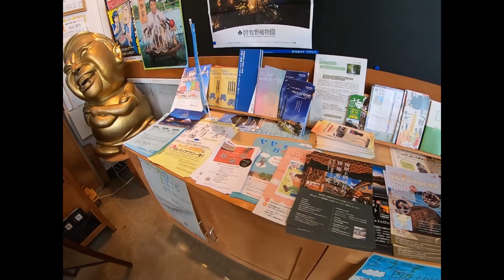Tシャツアート展に行ってきたよ！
今回、高知県幡多郡黒潮町の入野海岸にある砂浜美術館で開催される、
Tシャツアート展覧会に行ってきました！
時間の関係で長居することは、できませんでしたが天気にも恵まれ、とてもいい体験になりました！
短い動画ではありますが、Tシャツアート展というイベントがあることが伝えられたらと思います(^^)/